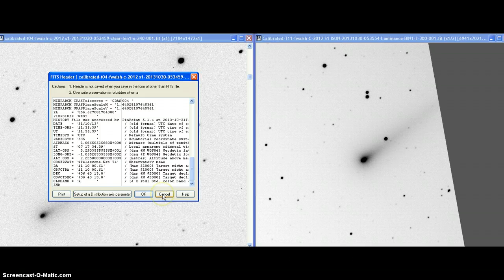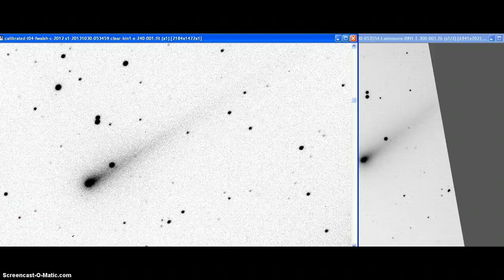Comet ISON BONUS views from Halloween Images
NEW LINKS!

Comet ISON Soars Past Distant Galaxies in Amazing Photo

It's a day off for me so I'm back looking at C/2012 S1 (The Great Comet ISON) from Halloween morning. Enjoy at your own risk of lost time!

See Comet ISON Move in Front of the Stars

Here are my newest Comet ISON C/2012 S1 images taken Halloween morning from New Mexico Skies Remote Observatory using ITelescope.net T4 Takahashi Epsilom 250mm AND T11 PlaneWave CDK 17" telescopes

How to See This Season's "Other" Comet: 2P/Encke

ITelescope.net!

I cannot thank the folks at ITelescope.net enough for the opportunity to dive deep into space and come out with pure, unadulterated knowledge.

Check out the 40-point per month member plan for the ability to hunt for comets just like ME!

Will Comet ISON make it to Christmas? New evidence offers clues. (+video)

Hubble Confirms Comet ISON Is In One Piece, May Not Be Such A Disappointment After All

Comet ISON Captured as Breathtaking Green Blaze by Astrophotographer

The progression of C/2012 S1 (ISON) discovered by Vital Nevski and Artyom Novichonok has set the Northern Hemishpere up for some wonderful comet hunting and viewing. These images were provided as a courtesy by Francis Walsh "Your Favorite Amateur Astronomer"

Comet ISON has good odds of enduring solar flyby

Comet ISON details emerge as it races toward the sun

Astronomers fear 'Christmas Comet' ISON could disintegrate before predicted year-end 'show'